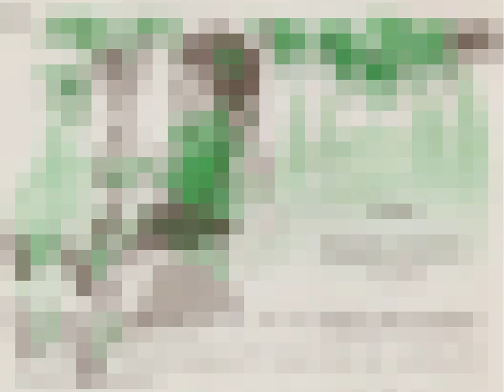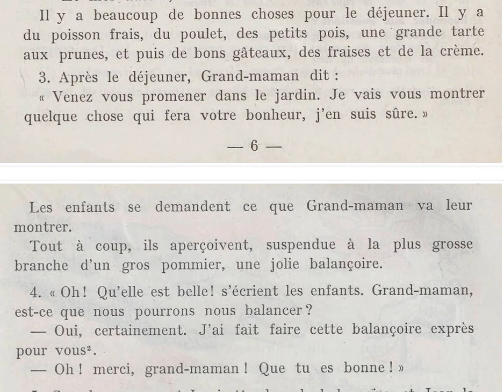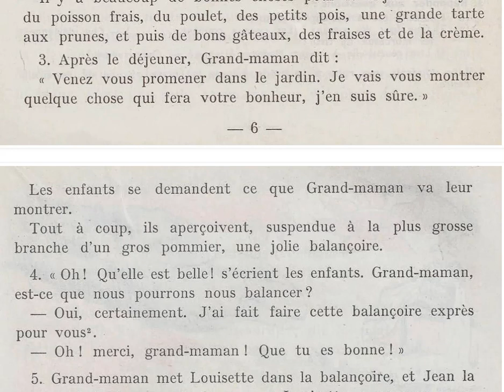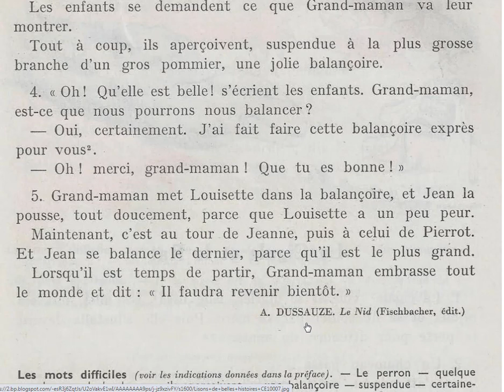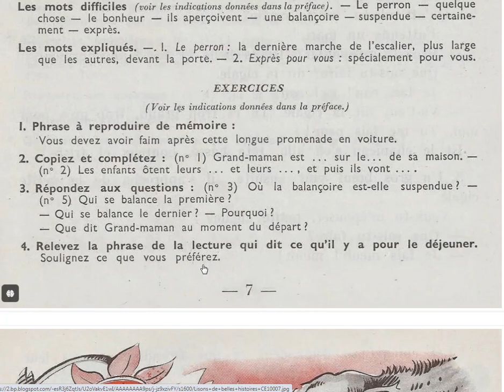Lecture pour tous Chez grand-maman